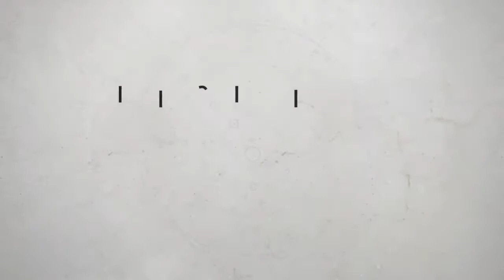Pleasure Gardens x72: Destiny 2 (Live Commentary)